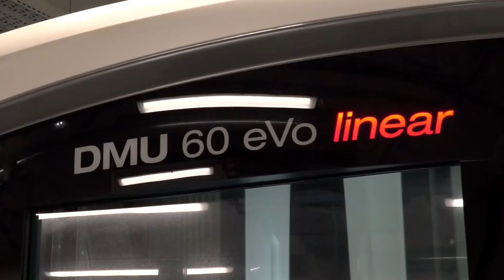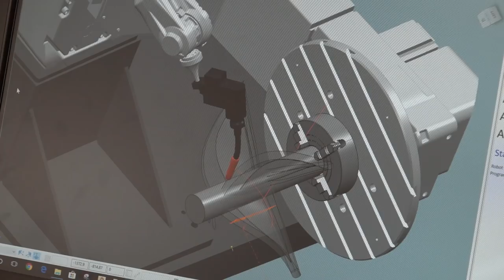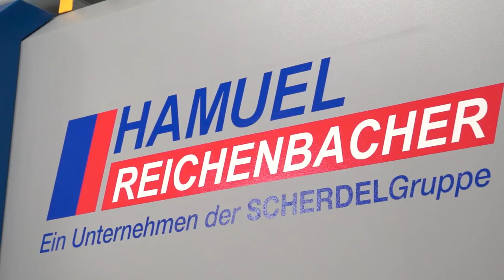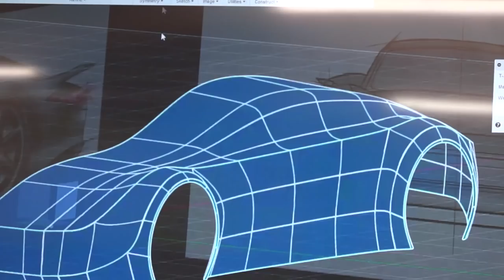Autodesk Advanced Manufacturing Facility Opens in Birmingham - UK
In early 2018 the NEW and improved Autodesk Technology Centre was opened in Birmingham...